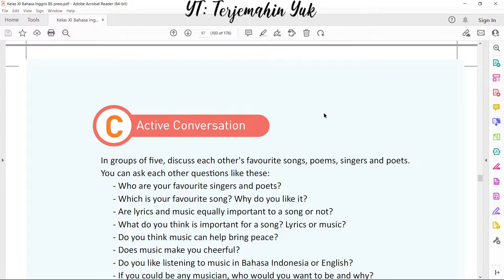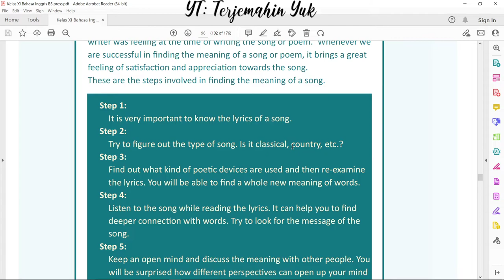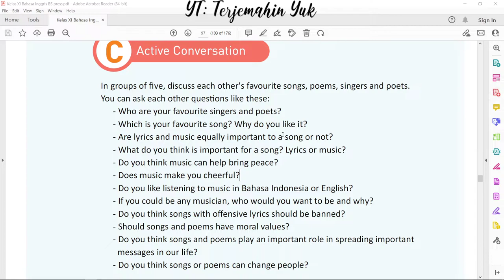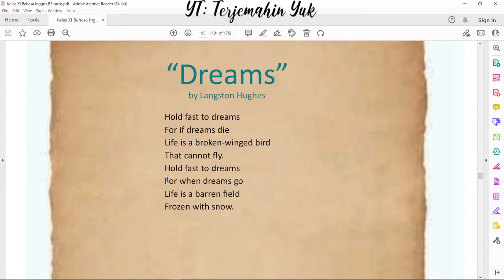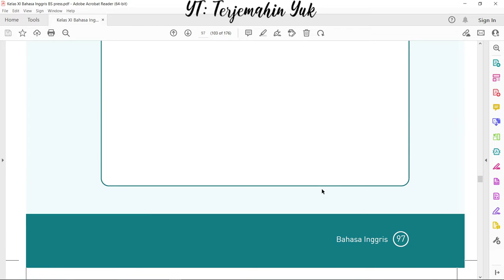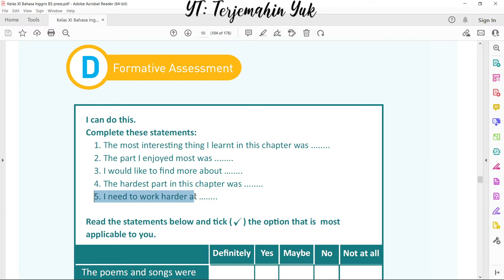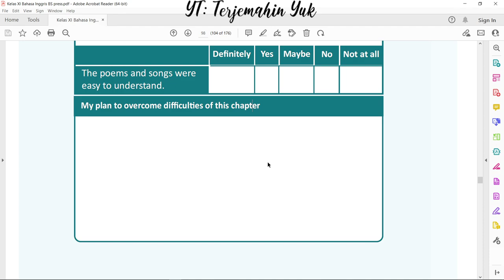Hal. 97-98 kelas 11 Terjemahan Buku Bahasa Inggris SMA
Video kali ini membahas tentang Active Conversation, yaitu kalian belajar dalam melakukan percakapan aktif bersama teman yang dibagi menjadi kelompok dengan anggota sebanyak 5 orang.